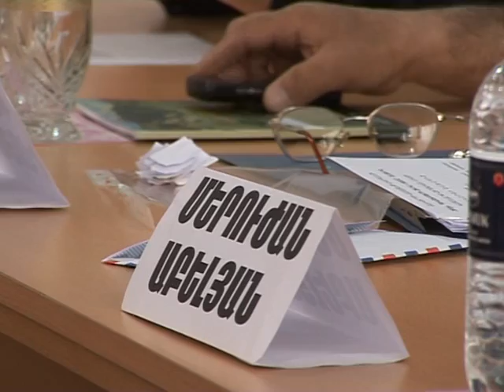Ավագանին գումարեց հերթական նիստը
Օրակարգի առաջին հարցը վերաբերում էր համայնքի` 2012 թվականի բյուջեի առաջին կիսամյակի եկամուտների եւ ծախսերի կատարմանը: